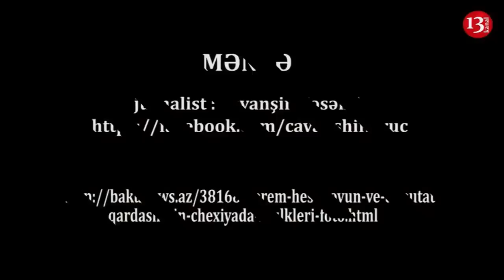BAŞ BANKİRİN AVROPAYA DAŞIDIĞI MİLYONLAR:AİLƏSİNİN LONDONDA MÜLKLƏRİ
5-ci yerdə manatla heeç yola getməyən Milli Bankın sədri Elman Rüstəmovdur.2015-ci il devalivasiyalarından sonra kredıt bataqlığında çabalayan əhalidən fərqli olaraq, bu qərara imza atan Milli Bank rəhbəri Elman Rüstəmovun ailə üzvlərinin sərvətləri birdən-birə bir neçə dəfə artıb. O cümlədən Elman Rüstəmovun qızı Günel Rüstəmovanın və onun əri Cümə Əhmədzadənin sərvətində fantastik artım baş verir. Qeyd edim ki, Cümə Əhmədzadə Azərbaycan Respublikası Meliorasiya və Su Təsərrüfatı Açıq Səhmdar Cəmiyyətinin sədri Əhməd Əhmədzadənin oğludur.

Günel Rüstəmova və Cümə Əhmədzadə uzun müddətdir ki, Londonda yaşayırlar və Avropada korrupsiyadan qaynaqlanan böyük sərvətlərə, şirkətlərə sahibdirlər. Onların Britaniyada sahib olduqları Gyunel Limited şirkəti 2005-ci ilin 28 aprelində Londonda qeydiyyatdan keçib .2010-cu ilin 26 oktyabr tarixinə qədər Yosma LTD adı ilə fəaliyyət göstərən şirkət 2006-cı ilin avqustun 21-də Elman Rüstəmovun qızının adına rəsmiləşdirilib. 2010-cu ildən bəri Gyunel Limited adı ilə fəaliyyətdədir. Şirkətin maliyyə sənədlərinə görə, 2008-ci ildə onun sərvəti heç 10 min funt sterlinq olmayıb. 2014-cü ildə şirkətin mal varlığı 1 milyon 102 min 789 funt sterlinq olub. Yəni 2013-cü ilə nisbətdə azalma müşahidə olunub. Lakin devalivasiya ilinin maliyyə hesabatlarına görə bu məbləğ iki dəfə artaraq 2 milyon 232 min 787, sonrakı illərdə isə hər il 1 milyon funt sterlinqdən bir qədər çox artaraq 2017-ci ildə 4 milyon 394 min 541 funt sterlinqə çatıb.

Devalivasiya ilində Günel Rüstəmova və Cümə Əhmədzadə cütlüyü Londonun ən bahalı ünvanlarından biri sayılan Princes Gate 69-70 ünvanında mənzil alıblar. Bu ünvanda 3 otaqlı mənzilin qiyməti 3.5 milyon funt sterlinqdən yaxyd 4.5 milyon dollardan başlayır. Mənzilin orderinə görə onu Londonda yerləşən Seda Zirek Design şirkətindən alıblar.
Gyunel Limiteddən başqa Cümə Əhmədzadənin Globally LTD şirkəti də olub. Bu şirkət 2012-ci ilin dekabrın 8-dən 2014-cü ilin 25 martında qədər fəaliyyət göstərib.ALPS  şirkəti 2007-ci ilin avqustunda Budějovice regional ədliyyə idarəsində qeydiyyatdan keçib. Şirkətin işlərinin icrası Çexiya vətəndaşıi YURIY MIROSHNICHENKO-ya həvalə edilir. Şirkətin təsisçiləri Elman Rüstəmovun qızı və kürəkənidir.